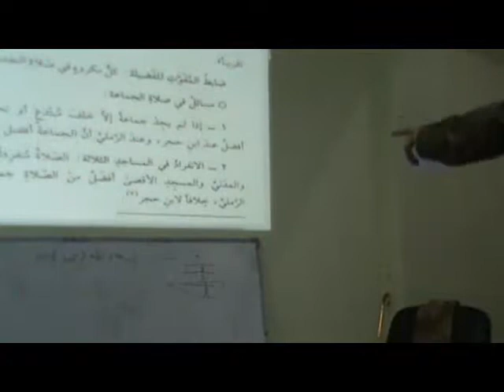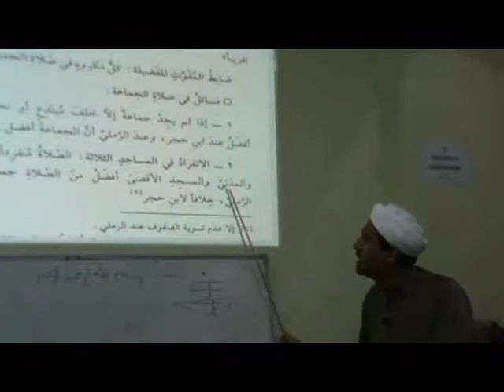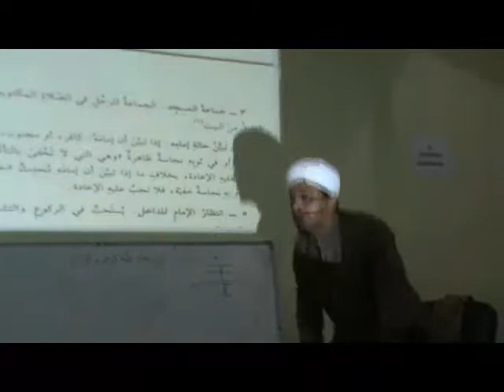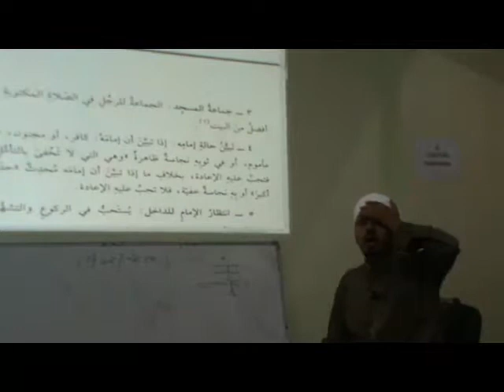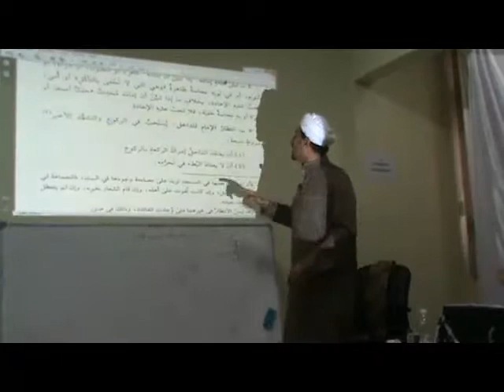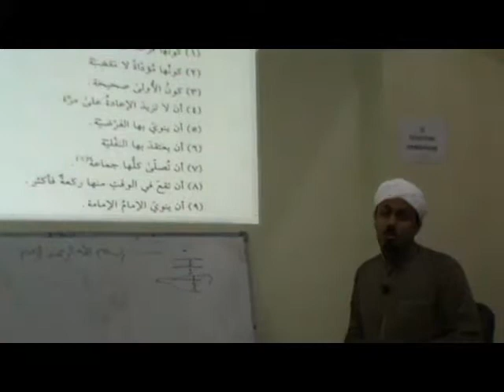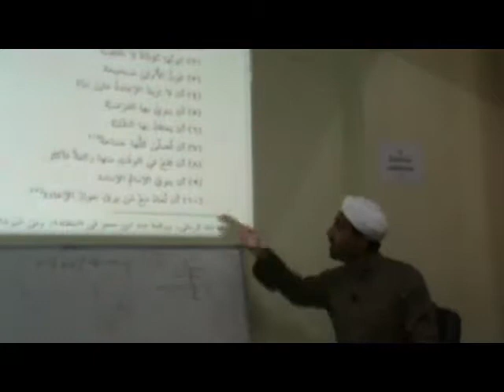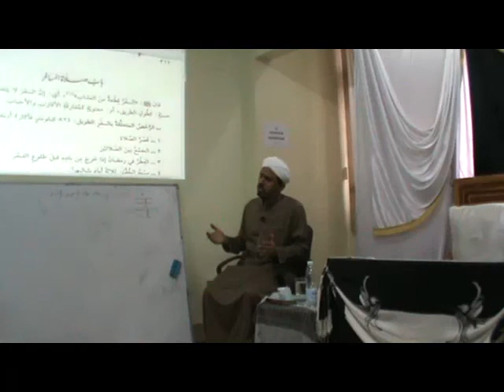Taqrirat Sadidah Part 87